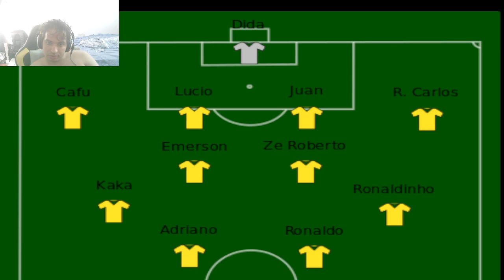Copa do Mundo de 2006 , Como o Brasil não foi campeão com o Quadrado mágico ?